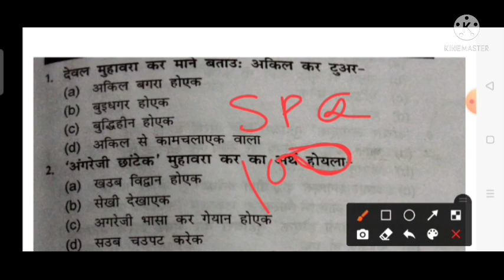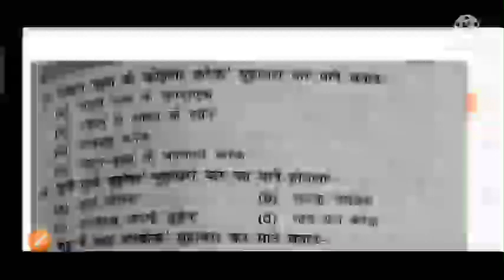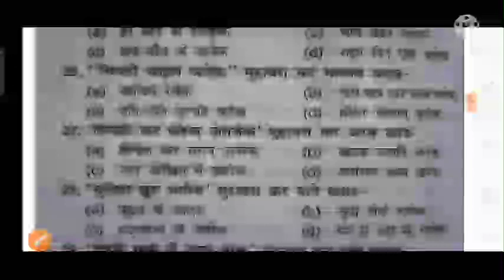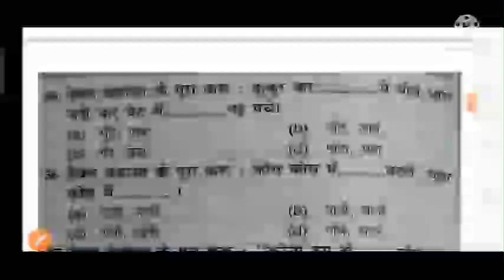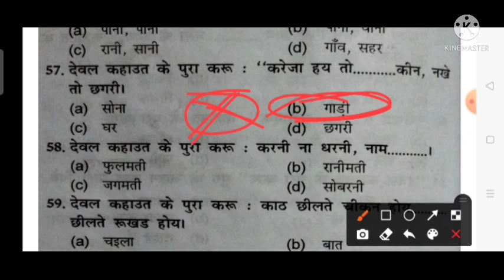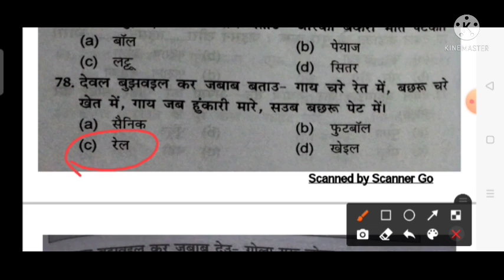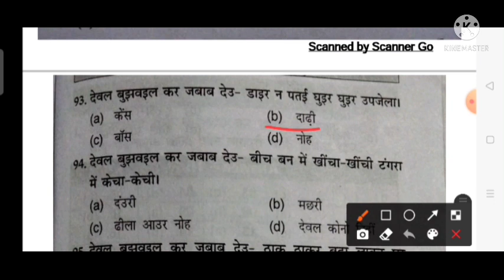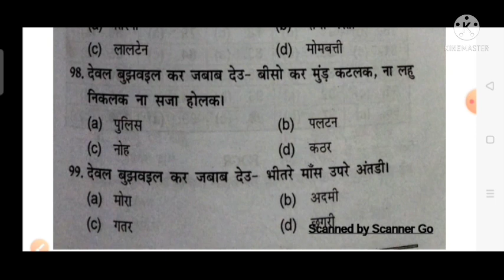Nagpuri class for jssc